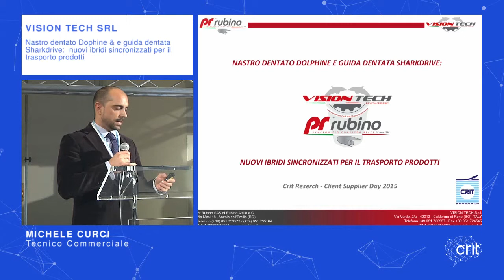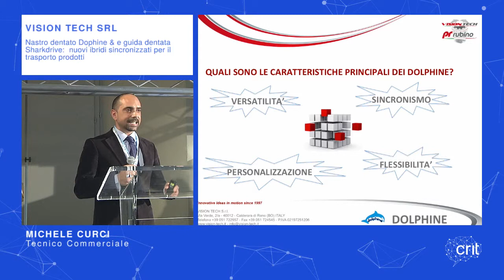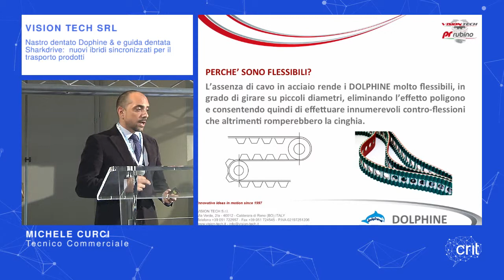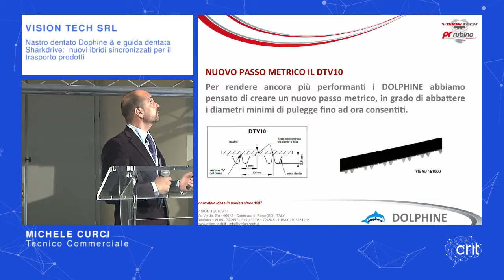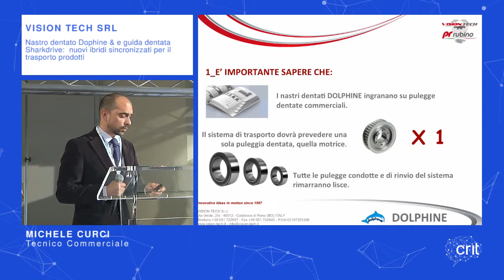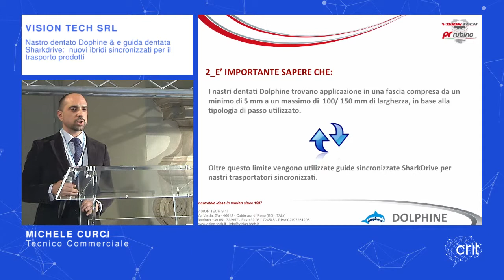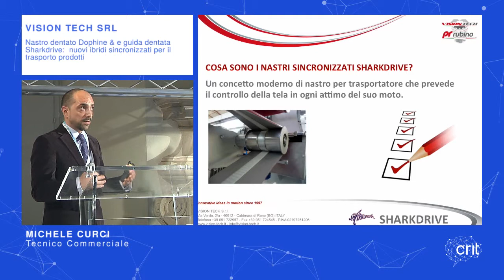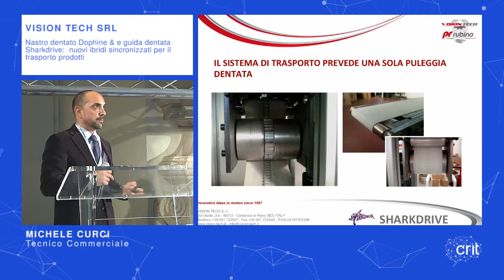Vision Tech Srl - CS Day 2015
Nastro dentato Dolphine & e guida dentata Sharkdrive: nuovi ibridi sincronizzati per il trasporto prodotti